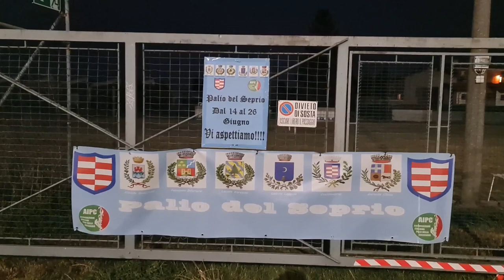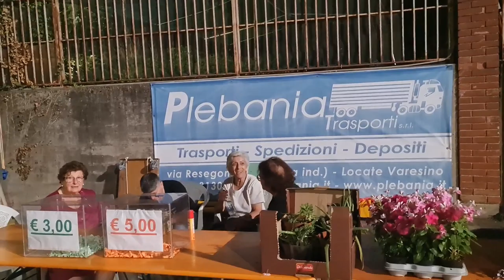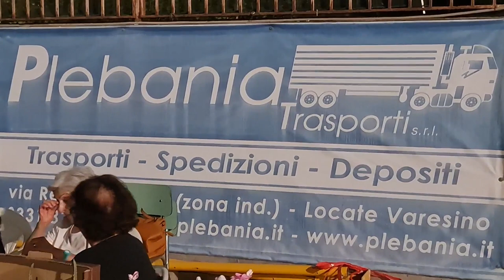2022 06 21 ore 22 08 49 Tradate 14 (Palio del Seprio - Giochi dei ragazzi ad Abbiate Guazzone)